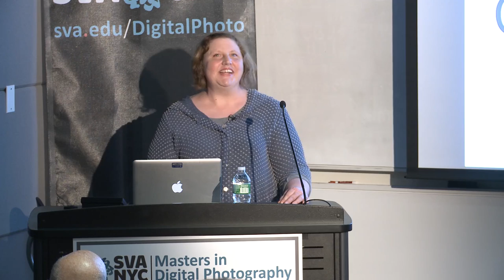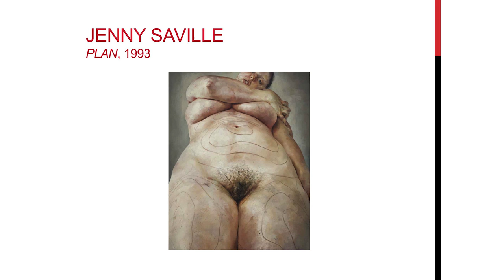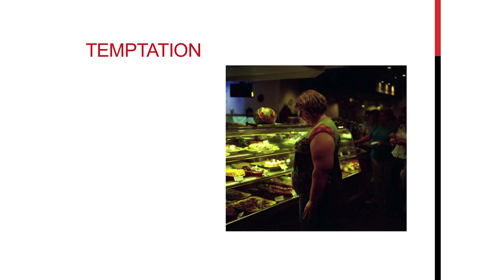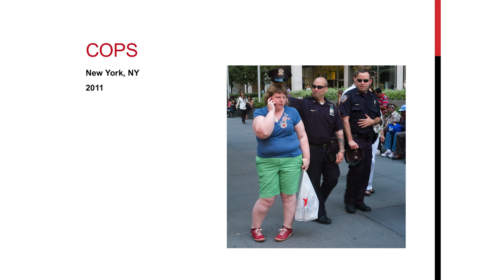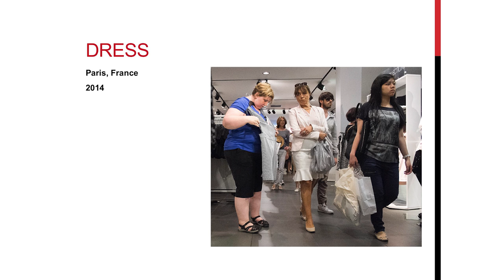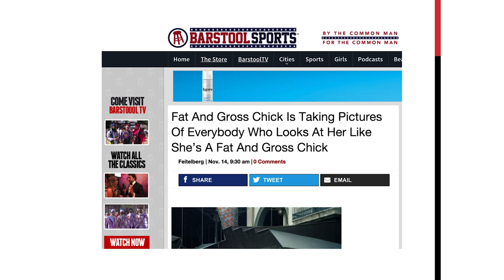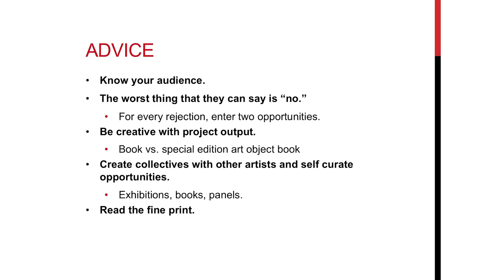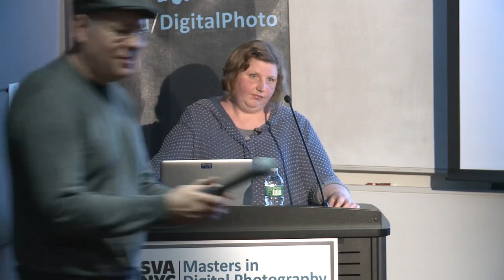Haley Morris-Cafiero - Fine Art Photographer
Artist Haley Morris Cafiero’s “Wait Watchers” photographs have been featured in media around the world, including CBS This Morning and NPR. A monograph of the series, The Watchers, will be published by The Magenta Foundation this fall. Cafiero is also an associate professor and assistant dean at Memphis College of Art. Her talk is part of the i3: Images, Ideas, Inspiration lecture series, which features presentations by digital photographers, hardware and software developers and industry experts. Presented by MPS Digital Photography.